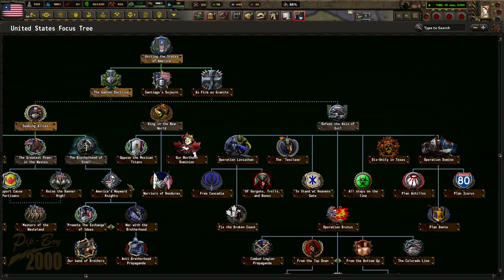The Secrets Of The Sierra Madre! Hoi4 - Old World Blues: A To Z, Enclave Reborn Redux #8